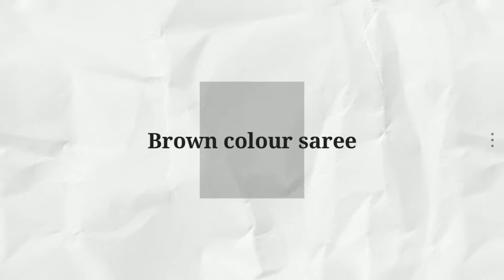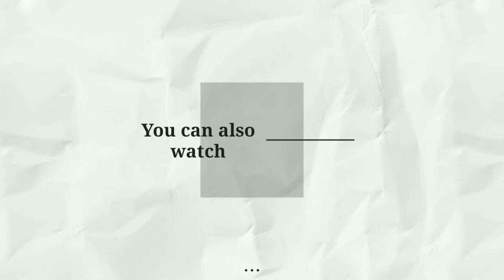Unboxing of Trending silk saree / Saree